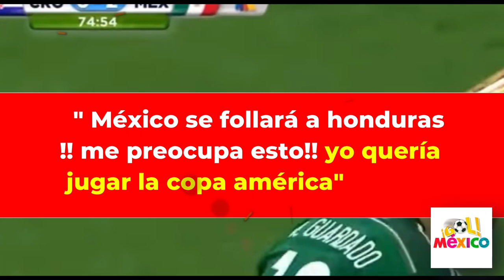PRENSA CATRACHA SE ENTERA EN VIVO QUE LES TOCARA CON MEXICO !! MEXICO SIEMPRE NOS ELIMINA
PRENSA DE COSTA RICA CON PESADILLA POR QUE ENFRENTARAN A LA BESTIA NEGRA DE CENTROAMERICA PANAMÁ
panama vs costa rica,costa rica vs panama,prensa de costa rica,costa rica,prensa tica habla de méxico,panama

mexico vs honduras prensa catracha , prensa hondureña seleccion mexicana nations league concacaf , seleccion mexicana honduras seleccion panama

Prensa mexicana México no tendrá problemas para derrotar a Honduras 🇭🇳
"México vs Honduras" México y Honduras se enfrentarán en los cuartos de final de la Nations League de la Concacaf, en una llave de ida y vuelta que definirá quién será el representante de la región en la Copa América 2024.

prensa tica,panamá vs costa rica,prensa tica habla de panamá,prensa centroamericana,panama gana a costa rica,costa rica vs panamá,gol de panama,prensa panameña,seleccion de costa rica